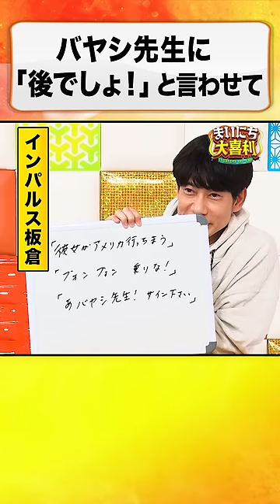バヤシ先生に「後でしょ！」と言わせて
皆さまから、大喜利回答とお題案を募集中！

※優秀回答は「芝セレクション」として
　番組内でご紹介させていただきます！
※回答期間は、6/4（日）17時まで
「まいにち大喜利 supported by au」

平日最速のお笑い番組☀️
毎週月曜あさ7時に完全版を配信！！

さらに！
月曜〜金曜あさ7時＆ひる12時には
厳選大喜利を でお届け！

モグライダー がMCを担当します！

‹今週の回答者›
▼インパルス板倉